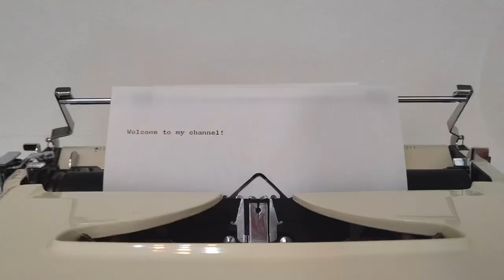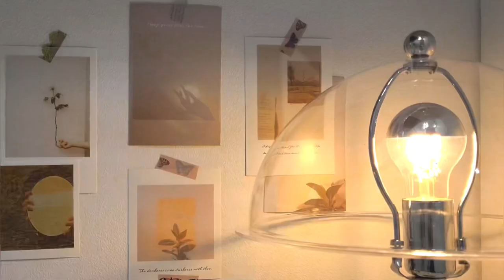aesthetic desk makeover | midcentury inspired | working 1960s typewriter | cozy ambience 🐚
☀️you can watch at 1080p!☀️

hi everyone, hope you enjoyed my desk makeover video 🤍

i originally started this channel because i wanted to post sailing videos...
however it was so hard to film while sailing and it's winter right now, so i'm trying my hand at something new
plus i really love my typewriter and i wanted to create a beautiful space for it

🎼 BGM